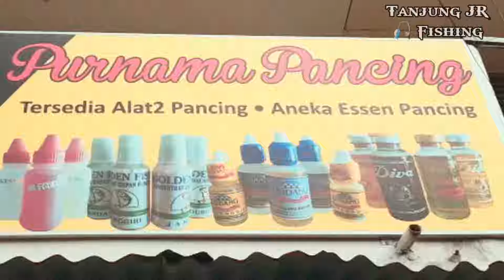Suhu & Senior Galatama Tidak Suka Dengan Video ini 🔴 Bongkar Habis Rahasia Minyak Terbang / Atsiri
♥️ Fishing is My Life ♥️
Salam 1 Hoby & Salam GALATAMAnia Untk Para Angler pecinta GALATAMA di manapun Berada..
Semoga Sahabat Angler dalam keadaan Sehat, Murah rezeki Serta Selalu Dalam LindunganNYA.Aaminn..
Lanjutt...
Vlog x ini kami me Review Salah satu jenis Essen Andalan para pemancing kolam dan  galatama di indonesia.
( esen atsiri / minyak terbang )

Esen atsiri adalah : Jenis esen yg senyawa nya di extrak dri bagian tmbuh² han..
contoh antara lain : esen usar.nilam.kemngi.sereh Dll.

Kelebihan esen ini sngat bnyak krna aromnya yg Strong / kerass.

esen jenis ini juga yg skrang bnyak d gunakan para angler di indonesia utk cmpuran bhan oplosan atau pun utk suntikan belkngan k media umpan.

Semoga video ini bermanfaat dan menambah pengetahuan sahabat angler khusus  ya para pemula.

📢.Essen Adalah : Cairan Ber'Aroma yang di Campurkan kedalam Umpan utk Memancing..

📢.. esen OPLOSAN ADALAH :
'GABUNGAN' / Kombinasi DARI 'BEBERAPA' MACAM ESEN DENGAN BERBAGAI JENIS MEREK DAN AROMA BERBEDA.
⛔ CATATAN:
Dalam Semua Jenis  ESEN OPLOSAN :
🚫Tidak ada Takaran pasti.
🚫Tidak ada jmlah Wajib ,
      sedikit / banyak,Kombinasi Campuran
🚫Tidak Ada merek Esen Terbaik {esenumum}.
Kunci KEBERHASILAN dr Esen Oplosan Itu Sendiri  :
✅ Exsperimen / Percobaan Panjang
✅ Kekuatan Filling dan keyakinan  Angler
✅ Jam Terbang / PENGALAMAN
MANCING KOLAM / GALATAMA   ➡️ Gabungan .HOBY.SENI.KEAHLIAN & 'KEBERUNTUNGAN'
{& Salah Satu Faktor pendukung Terpenting dalam keberhasilan memancing di kolam pmncingan  adalah UMPAN .👇
Silahkan Simak Video nya Sampe selesay agar Shabat Angler tidak Gagal Paham &
Jika ada yang kurang jelas atau pun pertanyaan  Seputar video ini silahkan bertanya di kolom komentar.

Silahkan juga ReQuest nexs
kita akan bikin Vlog video apalagi..??
{ Seputar mancing tentu y lur 😀 }
Komentar yg dapat perhatian admin akan kami jadikan vlog video yg tentu juga vlog nya Sebatas kapasitas pengalaman admin di dunia pemancingan 🫡
Bio Data Admin 👨‍👩‍👦
Nama : JUNAIDI _ TANJUNG
Alamat :📍Kota Pontianak.Kalimntan_Barat 🇮🇩
Anak : 1 org { Tanjung JunioR }
Hoby : Mancing ,Mancing & Mancinngg..

_Mancing Liar dr mulai mngenal pancingan { +-Umur 6 tahunan }
_Mulay Aktif di kolam harian dan lomba sejak umur 12 thn / SMP { Sumatra 🔜Jakarta }.
_Aktif di GALATAMA ikn Mas Patin Dll sejak Tahun 2009 Sampe Sekarang { Kalimantan }

SALAM HORMAT 🙏🙏
UNTUK SAUDARA ANGLER SE NUSANTARA
dr ANGLER 'PAUD' TANAH BORNEO.

Lazada :COD

TokoPedia : COD

Tanjung JR Official  { ikuti juga kami di ⬇️ }

esen atsiri
minyak terbang
essen oplosan
essen ikan mas
esen ikan patin
esen ikan lele
oplosan ikan lele
umpan galatama lele.

          Salam 1 joran
   satu hoby berjuta kawan